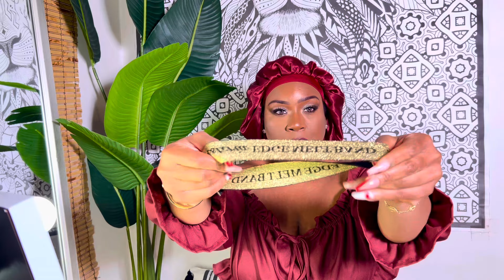Straight Out The Box This Grip Wig Is Perfect! Watch This Instant Melt With No Glue! | Asteria Hair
Hair Info: 10 inch pre cut straight bob HD 5x5 lace closure wig

⬇️   Connect With Melissa ⬇️
T I K T O K➜ @iluvmelissadanielle